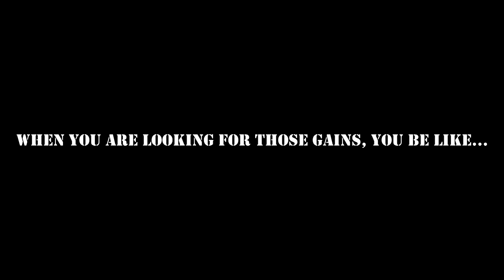Popraskané trapézy z dřepů | alergie na železo | prevence?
Další zajímavá videa na Kanálu ;)

[PŘIDEJ SE a klidně se ptej na co potřebuješ!]

[VIDEO EDIT]
LG